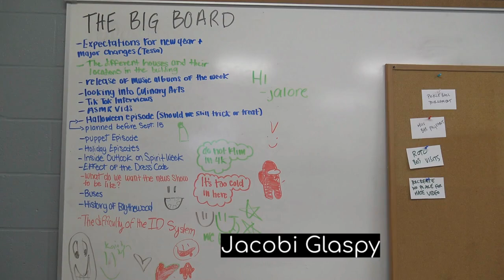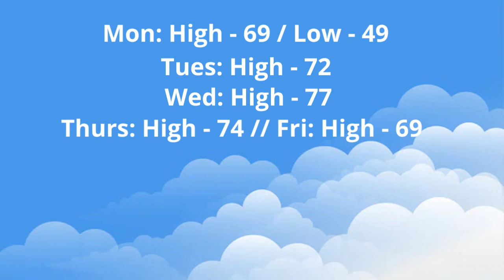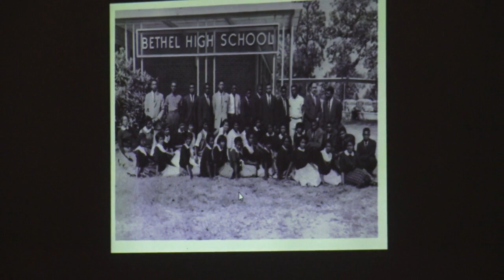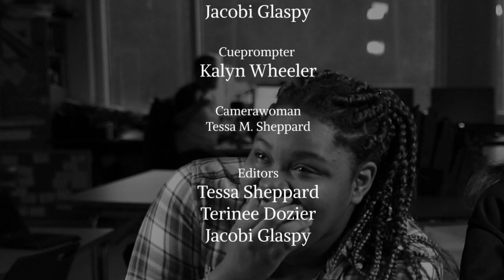GMBs2E11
Sports! Weather! A recap of the Black History Month Assembly, produced by BHS students!